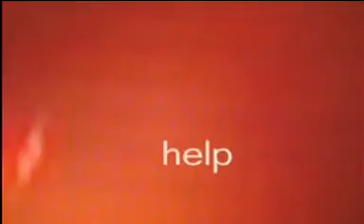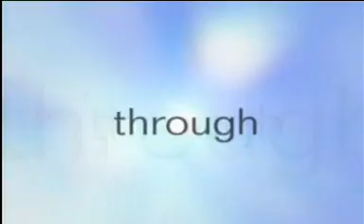Neurology Ambassadors Program - Opening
Headache is, without question, one of the most common symptoms that today's physician must evaluate and treat. The differential diagnosis of this highly prevalent symptom is vast, with more than 300 different headache types and etiologies. The ability to diagnose and treat headache effectively is a clinical imperative. The Neurology Ambassador Program was developed by the American Headache Society® to provide the cutting-edge knowledge needed to manage these patients.